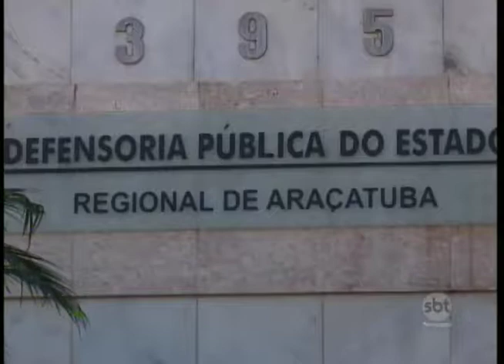Pacientes com câncer tem direitos que muitas vezes desconhecem